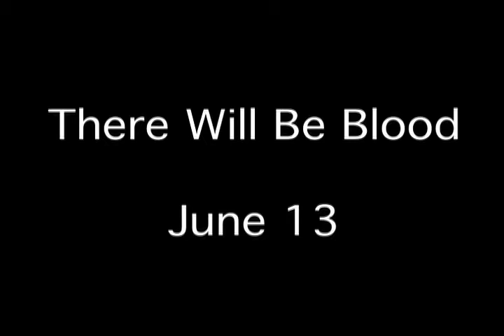Bump in the Night V Theatrical Trailer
Here it is the theatrical trailer for Bump in the Night V, coming soon to YouTube.